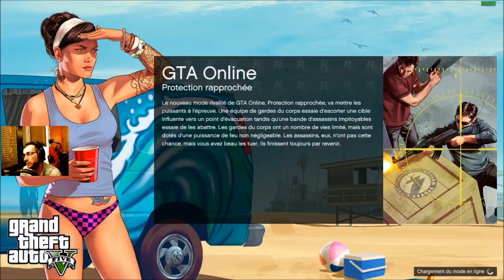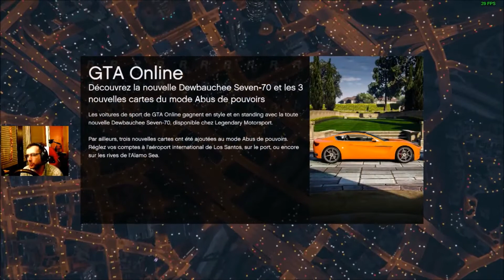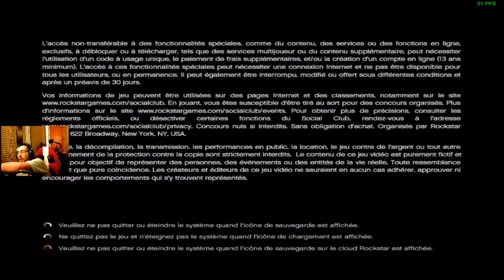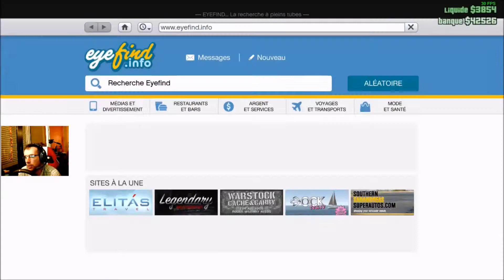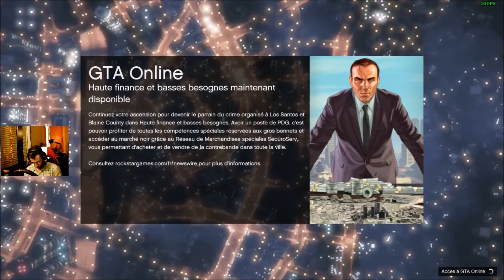GTA V Multijoueur Ep1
Euro truck simulator 2 et American truck simulator
Volant utilisé: Thrustmaster T500RS